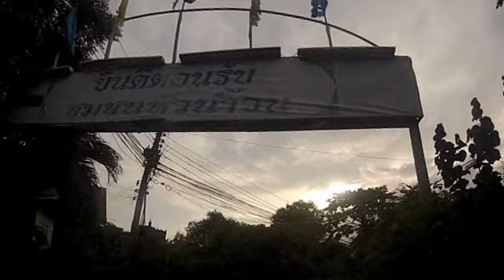ล้วงลับตับตับ Vol1 ตอนตะลุยบ้านนาคชา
คำเตือน : เพื่อรสชาติในการชมควรเปิดลำโพง